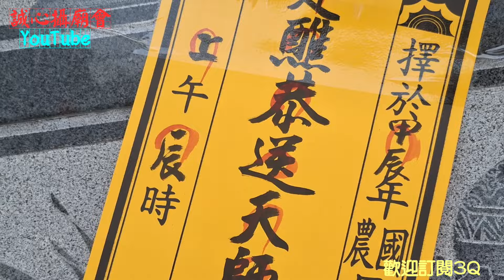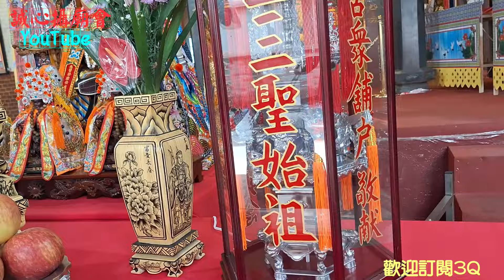【台南海線廟會不簡單•喜樹首次送天師回鑾•特殊陣頭辣下去•熱鬧滾滾嗨翻天】台南南區 喜樹朝天宮 甲辰年金籙謝恩三朝建醮恭送廣信府張府天師回鑾安座遶境【歡迎訂閱 分享 謝謝】